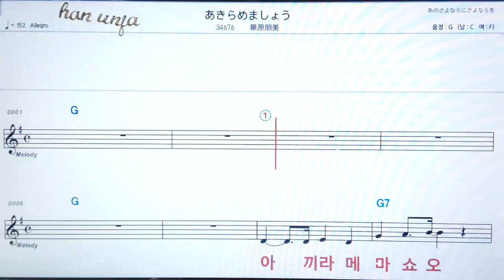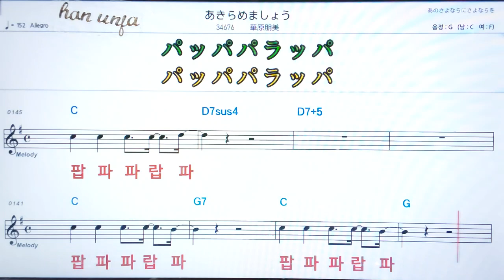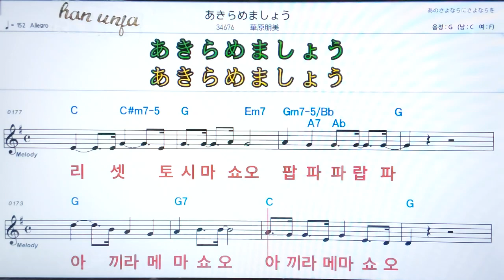💖아까리메아쇼오/카하라토모미 ✌カラオケ.日本の曲( 한글 발음)악보, 코드 ,Karaoke*카라오케 반주